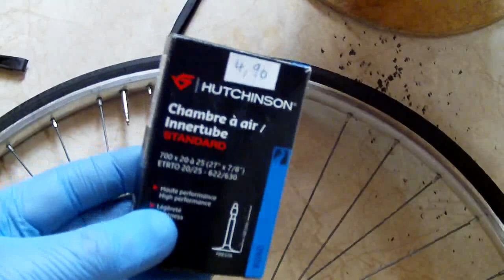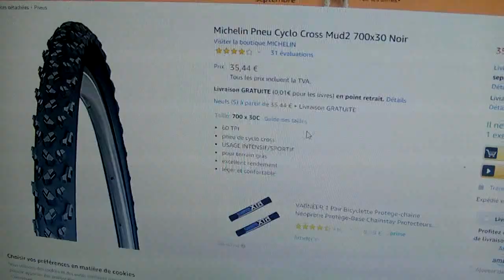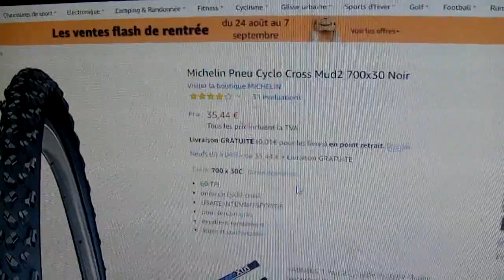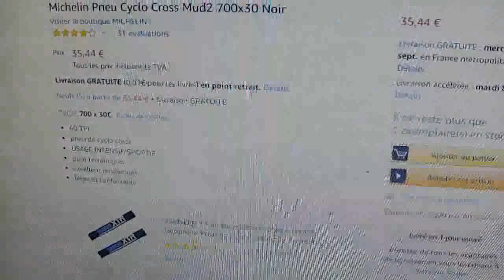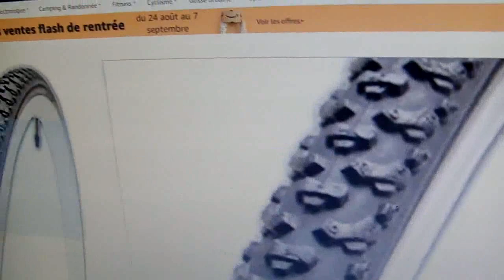VFM Gravel : essai, modif, budget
petit problème de batterie/carte mémoire .. la  vidéo  est là !